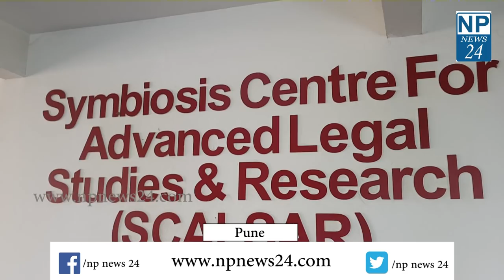Meet one of the strongest pillars of education in Pune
An distinguished academician and her vast experience in the education sector in India and abroad has brought in many new ideas and vision for the institution. Dr Shashikala Gurpur Ocean of knowledge and real Source of insight spread the light of mankind which leads to betterment. This Navratri meet one of the form of Goddess Maa Saraswati.